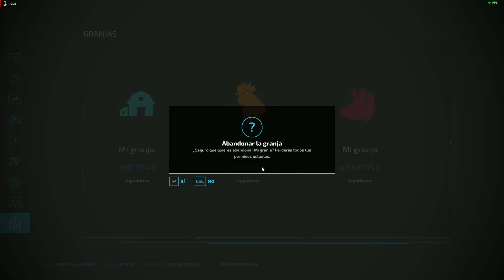COMPRO MI PRIMER TRACTOR.. ESTABA ABANDONA 4500HS DE TRABAJO #005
- BUENAS GENTE DEL CANAL. VENGO CON UNA SERIE DE SINGLE PLAYER POR AHORA, ARRANCO EN 0 SIN PLATA UN VEHICULO Y UN TERRENO HEREDADO...

✔ FACEBOOK EST. ARGENTINA Y CHACARERO ARGENTINO

✔ MAPA DE PABLO HUNTER ACA DEJO EL CANAL Q AHI ESTA EL LINKS!!

✔ Donaciones
$100

✔ Mi PC:

 ✔  CPU: Ryzen 7 5700x 8gb// GPU: AMD Radeon RX 6600XT 8GB// RAM: 16 GB// SSD: 250 GB //HDD: 1 TB //Fuente de Poder: 750Wn